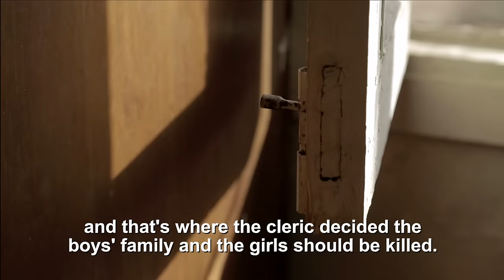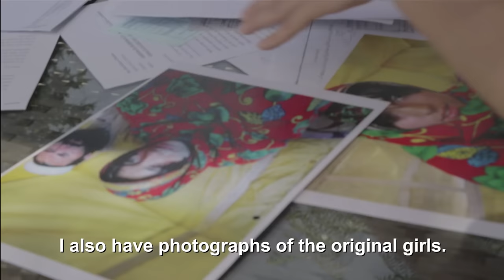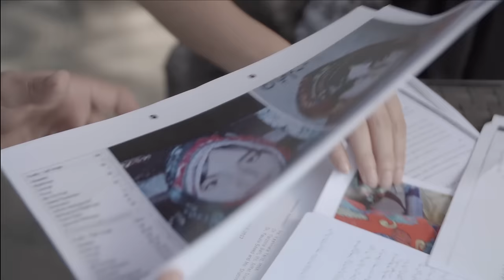Honor Killings In Pakistan: The Kohistan Case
In May 2012, a grainy cellphone video emerged in a remote and deeply conservative village in northern Pakistan. The video showed four young women singing and clapping in a room as two young men danced to the music. The village elders saw the celebration as a blatant defiance of strict tribal customs that separate men and women at gatherings, and a decree was issued for those in the video and their families to be killed as their actions were deemed 'dishonorable.'

The women and one of their sisters, aged just 12, were allegedly imprisoned for a month and tortured before being killed. The men went into hiding but three of their brothers were shot dead.

Every year, nearly a thousand people are known to be killed in the name of honor in Pakistan. Many more go unreported, considered a part of everyday life — but the killings in Kohistan became national news after the surviving brother of the victims made it his mission to seek justice. VICE News host Hani Taha travels to Pakistan to meet Afzal Kohistani to investigate one of the country's most perplexing honor killing cases, three years on.

Produced by Academy Award and Emmy Award-winning documentary filmmaker Sharmeen Obaid-Chinoy, VICE News finds out some of the grimmest truths about the pervasive culture of so-called honor killings in the region.

This video was originally published on VICE in 2016.